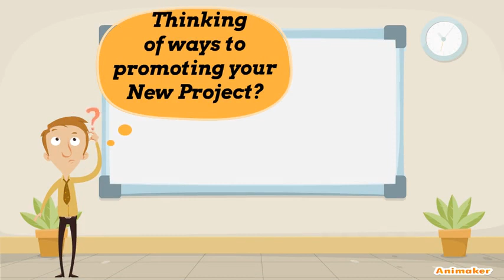3D Rendering for your real estate Project - sharkvisual.com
Animated Video created using Animaker How can you Enjoy 3D Rendering on you Presentation of your real estate project.